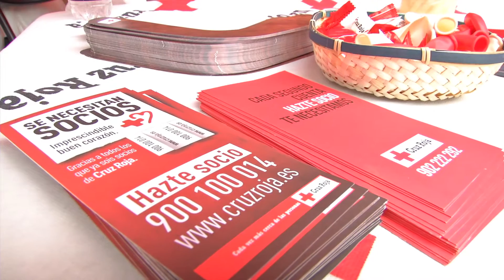Ajuntament de Vaència - Creu roja